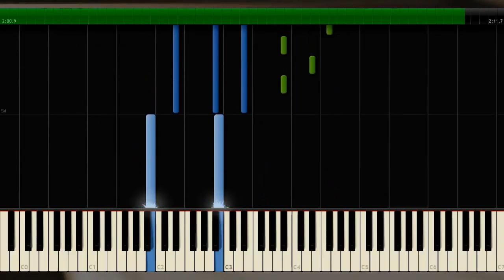Charlie Puth - Attention - Piano Easy Tutorial / Cover - Synthesia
Piano instrumental easy tutorial and piano cover on the popular music song by Charlie Puth, Attention. It's for beginners and advanced pianist.
My inspiration for this cover is Marioheaver, PlutaX and PianistUK. Thanks.
I created it in the programs Synthesia and Mixcraft (and my pianino).

BPM - 102,5
Chords - D#,C#,B#, Bmi
MIDI piano tutorial download (30 days)